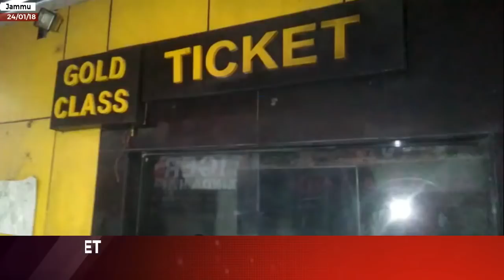Padmavat row: Indra cinemas ticket counter vandalised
| Excelsior News |